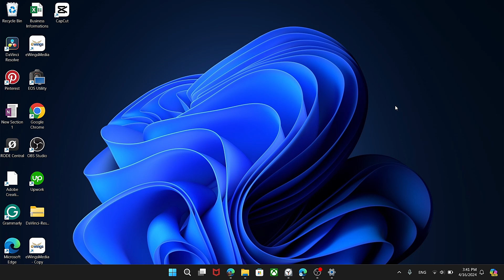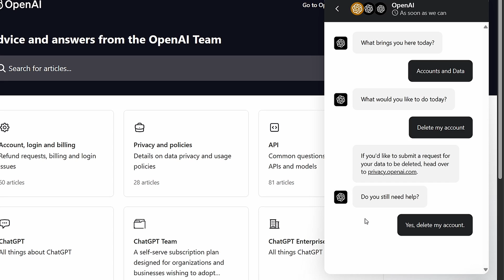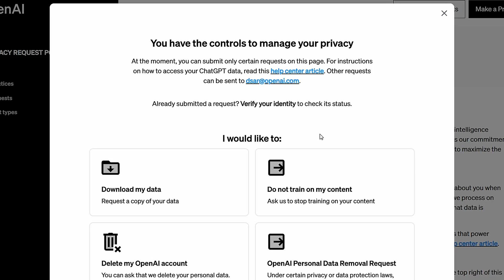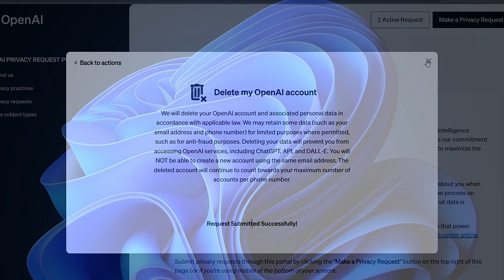How to Delete OpenAI Account Permanently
If needed, follow the steps to delete your OpenAI account permanently, closing your account and terminating associated services.

▶ SAMSUNG Galaxy S24 Ultra
▶ SAMSUNG Galaxy S24 Ultra AI
▶ SAMSUNG Galaxy S24 Ultra 5G
▶ Samsung Galaxy S24 Ultra 1TB

📱 Best iPhone Picks!

📱 Best picks for Android phones!
▶ Samsung Galaxy S23
▶ Samsung Galaxy S23 Ultra
▶ Samsung Galaxy Z Fold

🔔 Don't miss out on any of our tips and tricks

About ChatGPT:
ChatGPT, developed by OpenAI, is a state-of-the-art language model, transforming natural language interactions. It excels in answering questions, creative content generation, coding help, and more. With its human-like conversation abilities, ChatGPT is redefining the possibilities of natural language processing.